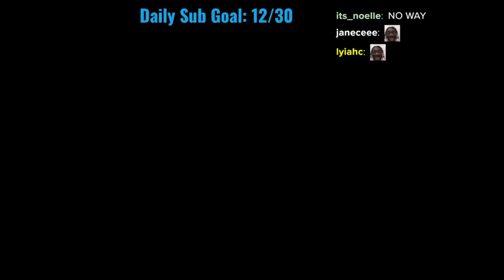The Ultimate Camboys Trivia w/ Crawford Collins and Danny